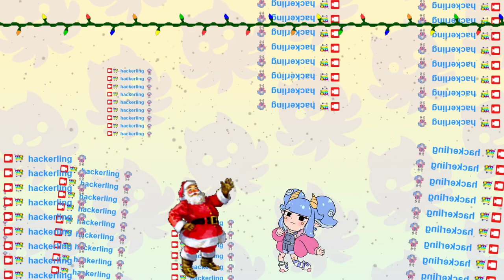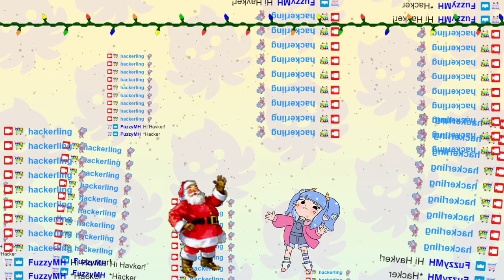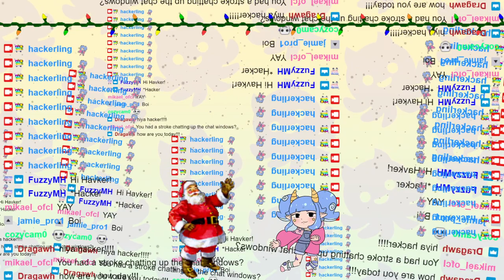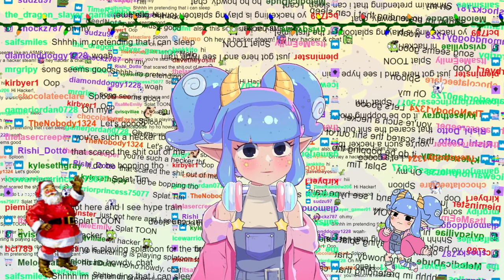playing salmon run and winning all the time